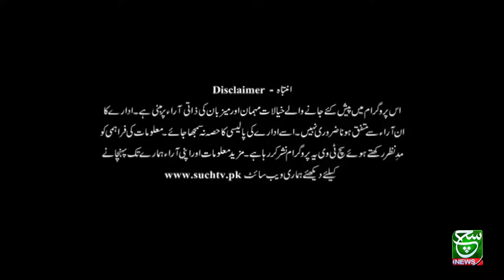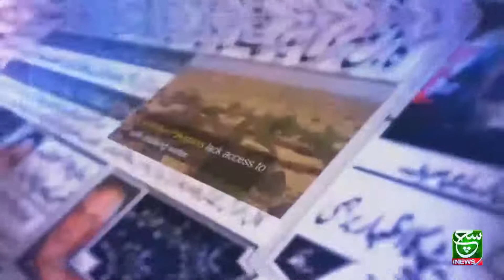Aaj Kay Akhbar 22 April 2022